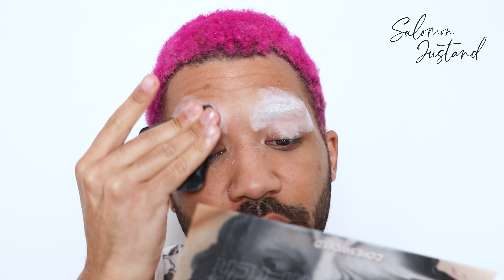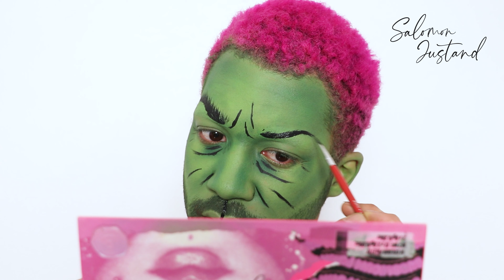19. MAQUILLAGE GRINCH !!